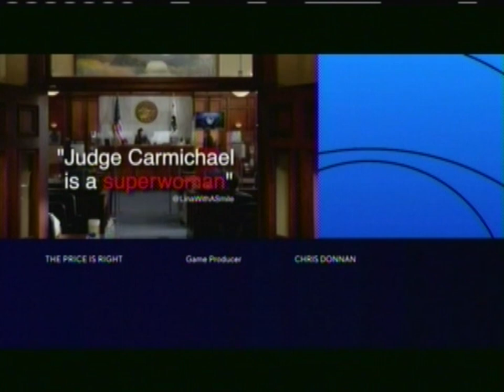CBS Split Screen credits (January 25, 2021)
Recorded from WBOC's feed this morning after an episode of The Price is Right.